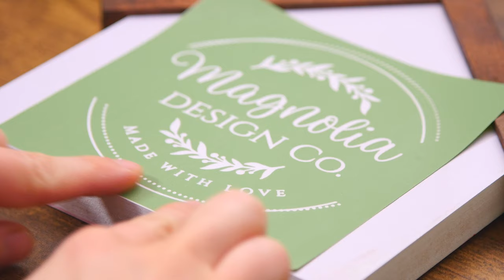Magnolia Design Co Houses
Magnolia Design Co brings the love back to crafting by offering beautiful DIY décor products to help you express yourself in your home and life, while allowing you to build a flexible business that supports the life of your dreams.

Our unique stencils come in a variety of sizes for any creation. They are made of reusable silk screen material with adhesive on the back and can be applied to endless options of surfaces, which makes them truly versatile. Stencils last approximately 10-15 times depending on how they are applied/removed, to what they are applied, and how well they are cared for. All stencils come with care instructions.

Magnolia chalk paste is a specialized formula that is a wet paste, but once applied to a surface and dries, it creates a beautiful semi-permanent design. Don’t like the design? Want to try a different color? On non-porous surfaces, such as chalkboards, the paste can easily be removed by washing with water. Porous surfaces are difficult to remove all traces of the paste color because the paste gets in every nook and cranny. We do not recommend using chalk paste on fabrics or projects that can be washed. Our reusable stencils work in harmony with our chalk paste to give you a beautiful design every time. Get creative and layer with different colors, add glitter, try blending, or add embellishments for original pieces.

There are many surfaces available for purchase from Magnolia Design Co, but you are not limited to those items. You can use most surface types paired with your design to make your very own creation. Some examples include: wood, mirrors, glass, ceramic, and fabrics just to name a few. When using porous surfaces, like glass or ceramic, you will want to fuzz the stencil prior to placing it on the surface to remove some of the stickiness. If you do not fuzz the stencil it will want to stick to the surface and will be difficult to remove.  To fuzz your stencil, place the sticky side of the stencil on our Tacky Towel a few times to pick up fuzz.

We are here to uplift, empower, and encourage everyone to create and share fun, beautiful crafting creations. Shop, host or join us by visiting our to learn more.